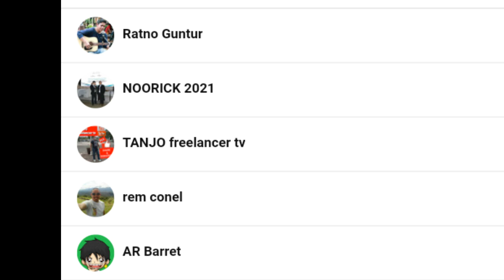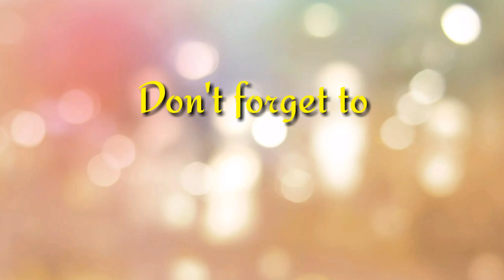DREAM | KHAWO'S GUITAR TV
This song entitled "DREAM", was written and composed by yours truly, KHAWO. This song is about me getting inside the fairy tales and falling in love with the beautiful characters such as Cinderella, Sleeping Beauty and Snow White. It's like dreaming of becoming the "Prince Charming" and then come and save those damsels in distress.
dream smp,
dream about you,
dream girl,
dream vs technoblade,
dream on,
dream among us,
dream about you karaoke,
dream animation,
dream and george,
dream and technoblade,
dream a little dream of me,
dream and fundy wedding,
a dream is a wish your heart makes karaoke,
a dream is a wish your heart makes lyrics,
a dream is a wish your heart makes piano,
a dream is a wish your heart makes cover,
a dream is a wish,
a dream of you,
a dream is a wish your heart makes instrumental,
dream build,
dream bedwars,
dream best moments,
dream build mtb,
dream build road bike,
dream baekhyun,
dream big,
dream background music,
b dream high 2,
b dream high,
b dream high 2 lyrics,
b dream house,
b dream hoppers,
b. dreamoon and wifi,
b. dreamoon likes permutations,
stevie b dream about you,
dream cake,
dream catcher,
dream cheated,
dream cake recipe,
dream come true,
dream challenge,
dream coppa,
dream cranberries,
c dreamz,
c dream uk,
c dreams dancing troupe,
c dream foreign visa,
c dream portugal,
c drama,
c dream australia,
dream dad,
dream dream dream,
dream death swap,
dream dog,
dream dream dream remix,
dream dad full episode,
dream dad episode 1,
dream dad episode 4,
d dreamer,
the dream,
the dreamers,
the dream team,
the dream smp,
the dream show,
the dream chapter magic,
the dream chapter eternity,
dream exposed,
dream english kids,
dream electrocuted,
dream edit,
dream exiles tommy,
dream express,
dream epic moments,
dream ex girlfriend,
edreams,
edreams documentary,
edreams odigeo,
edreams christmas,
edreams refund,
edreams flights,
edreams flight review,
edreams check in,
dream face,
dream funny moments,
dream first video,
dream face reveal stream,
dream face reveal reaction,
dream fake,
dream frost walker,
if dream,
if dream was a girl,
if dream smp had an anime opening,
if dream smp had an anime opening reaction,
if dream had an anime show,
if dream was bad at minecraft,
if dream had a son,
if dream team met a karen,
dream girl karaoke,
dream girl song,
dream glow,
dream girl kolohe kai,
dream girl lyrics,
dream girl tiktok,
dream george,
g dreams come true,
g dreamer,
g dream sans,
polo g dreams and nightmares,
alex g dream,
polo g dream,
bang g dream,
becky g dreaming of you,
dream high,
dream house,
dream high ost,
dream high ep 1 eng sub,
dream high 2,
dream high song,
dream high tagalog version full movie,
dream house barbie,
h dreamland,
triple h dream matches,
r.h dreamworld,
tra$h dream,
alex h dreams,
da$h dreamcatcher,
tech dreams,
letter h dream english,
dream it possible,
dream it possible karaoke,
dream iq,
dream in minecraft,
dream is homeless,
dream is a dog,
dream iq moments,
dream it possible song,
i dreamed a dream,
i dreamed a dream karaoke,
i dreamed a dream lea salonga,
i dreamed a dream lyrics,
i dream about you,
i dreamed a dream anne hathaway,
i dreamed a dream susan boyle,
i dreamed a dream male cover,
cinderella full movie,
cinderella song,
cinderella and four knights,
cinderella movie,
cinderella 2,
cinderella story,
cinderella part 2,
cinderella and four knights ost,
cinderella tagalog,
cinderella and four knights episode 1 eng sub,
cinderella and four knights episode 6 eng sub,
cinderella and four knights episode 7 eng sub,
cinderella and four knights episode 9 eng sub,
cinderella and the four knights tagalog version episode 1,
cinderella and four knights episode 2 eng sub,
a cinderella story,
a cinderella story christmas wish,
a cinderella story once upon a song,
a cinderella story if the shoe fits full movie,
a cinderella story once upon a song full movie,